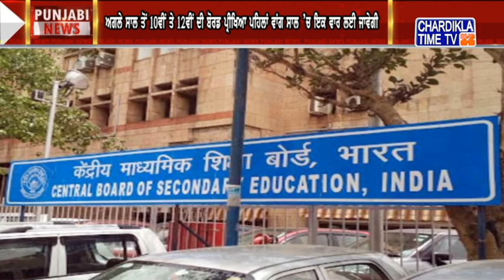Punjabi News Live Today | Punjabi Latest News Today | Top News | Chardikla Time Tv News